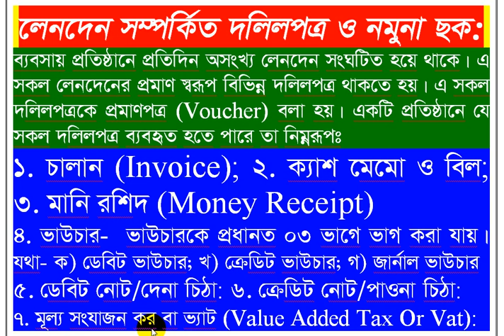লেনদেন | হিসাব সমীকরণ | Accounting Equation | HSC Accounting 1st |PART-5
ACCOUNTING EQUATION (হিসাব সমীকরণ) A=L+OE | HSC Accounting 1st | PART-5